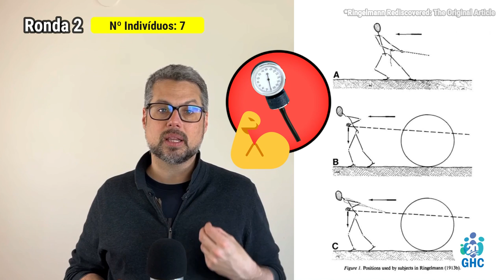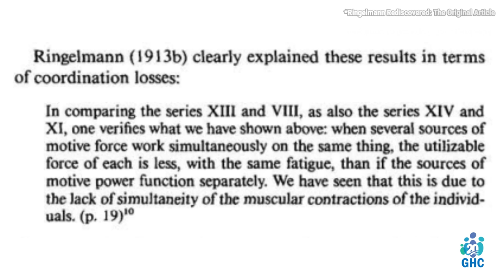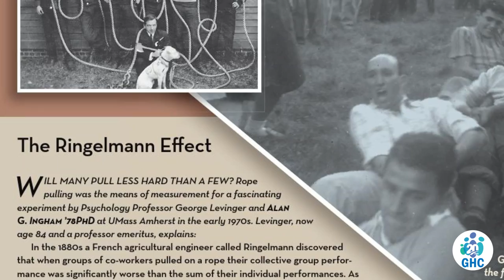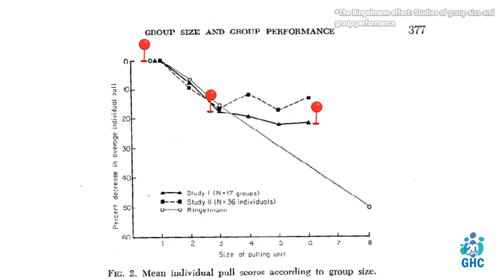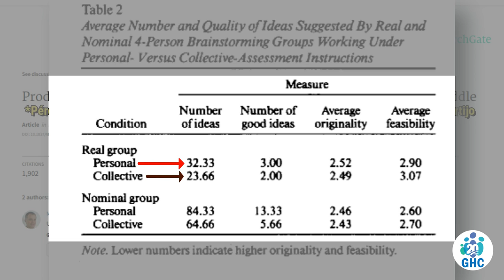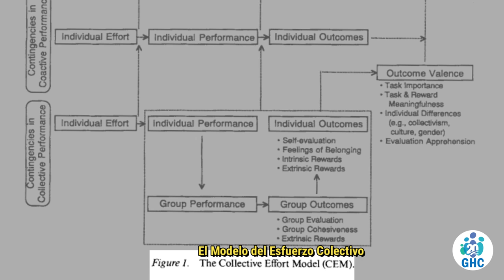🥱 ¿Somos vagos por naturaleza? 👉 El Efecto Ringelmann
🎙️¡Siempre Puedes Practicar Surf: Episodio 279!

Hoy vamos a desmontar el mito de que 2 personas trabajan mejor que una.

¿Nunca he ha dado la sensación de que, trabajando en equipo, un proyecto se estanca y no hay manera de sacarlo adelante? ¿Que parece que todo va muy lento, y que el resultado es el horror?

Pues eso tiene una explicación, y es debido al Efecto Ringelmann: la tendencia de las personas a reducir su esfuerzo cuando están en grupo.

¿Quieres saber cómo se descubrió? ¿Qué tipos de tareas son más propensas a la aparición de este fenómeno? ¿Y cuáles son las causas?

Entonces, no te lo pienses y dale al play.

¡Nos escuchamos GHCers! 🏄

Artículos mencionados:

📚 Productivity Loss In Brainstorming Groups: Toward the Solution of a Riddle